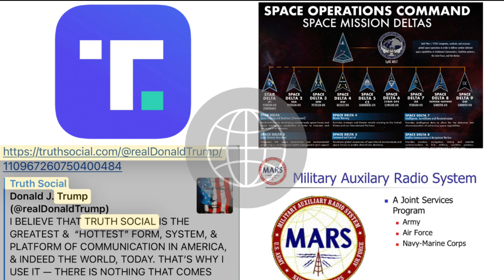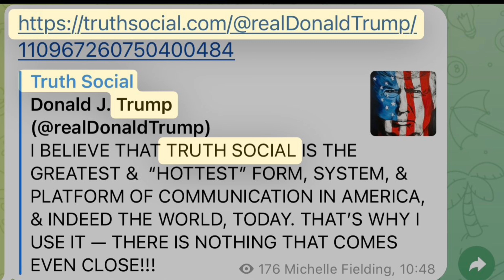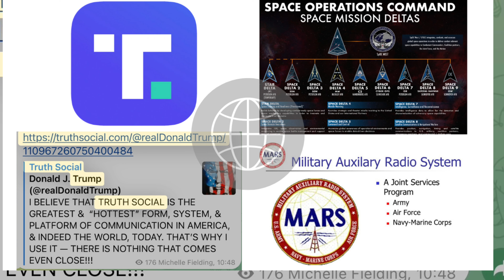IS TRUTH SOCIAL A MILITARY BROADCASTING SYSTEM? FULL VIDEO LINK IN THE COMMENTS BELOW 👇👇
If my work adds value to your life then you can support me as follows:

WEBSITE AND COURSES/PERSONAL CONSULTATIONS

QUANTUM HEALING (RIFE) MACHINE

BITCHUTE

RUMBLE

TRUTH SOCIAL

APPLE PODCASTS

PERSONAL CONSULTATION

GODS MONEY - BUY GOLD AND SILVER

LOCALS

Michelle Fielding / Spiritual Coach

Michelle (spiritual coach) Fielding

MEWE

Michelle Fielding - Spiritual